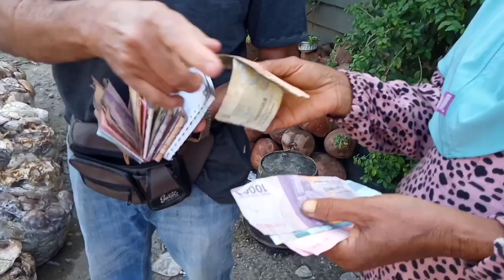Petani Karet Lesu, Harga Masih di Bawah Rp. 10.000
Petani Karet di Mandailing Natal mengeluh, soalnya sudah beberapa tahun terakhir tetap di bawah Rp. 10.00. mereka berharap harga karet ini naik menjadi Rp. 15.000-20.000. profesi penyadap karet sekarang tidak mencukupi lagi untuk biaya  kebutuhan sehari hari